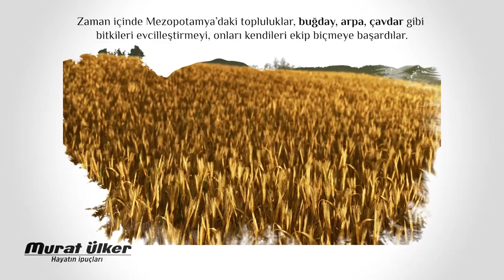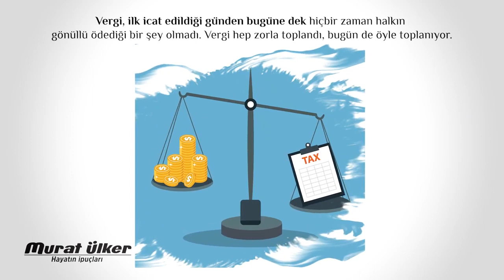BİRİNCİ BÖLÜM: İLK DEVRİM; NEOLİTİK DEVRİM, İNSANIN İLK 2 MİLYON YILINI NEREDEYSE HİÇ BİLMİYORUZ